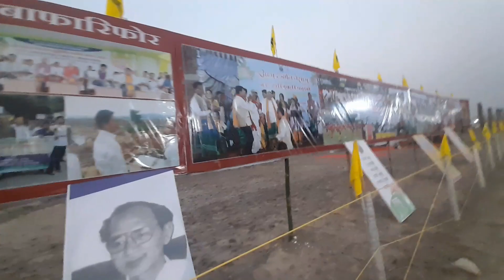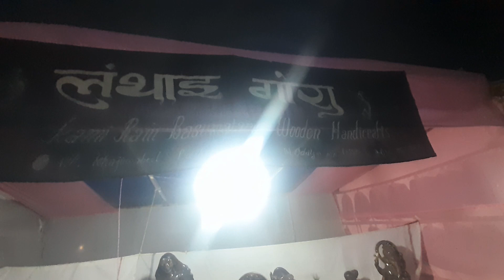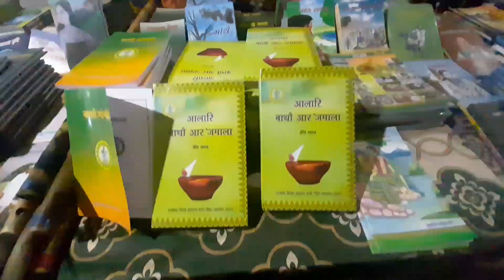RAWTA program au dose